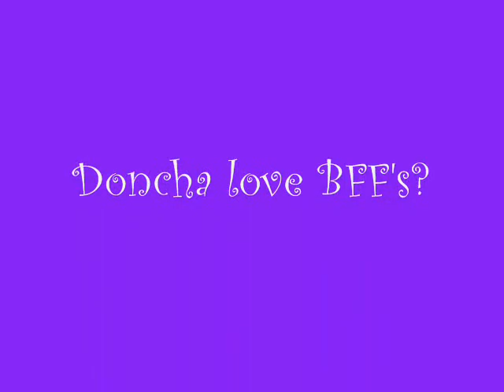prc The Search for a Gay Bar!